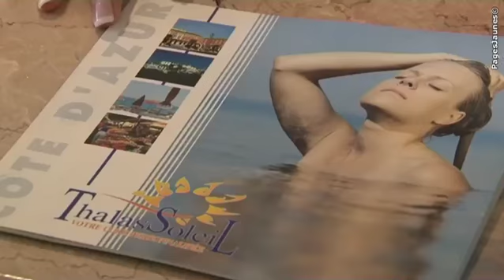Centre Thalassoleil & Spa - Villeneuve-Loubet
Remise en Forme à Villeneuve-Loubet

Copyright : Thalassoleil & Spa